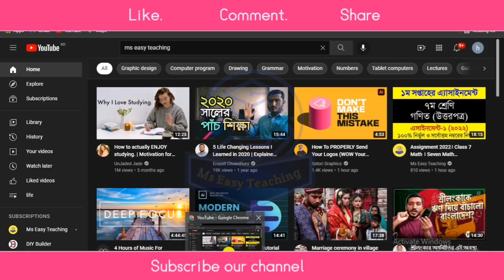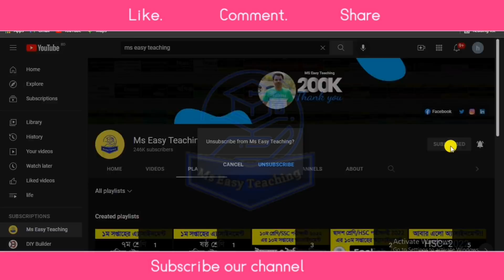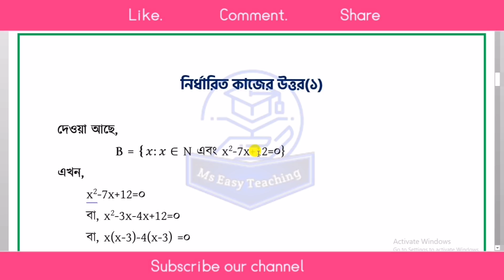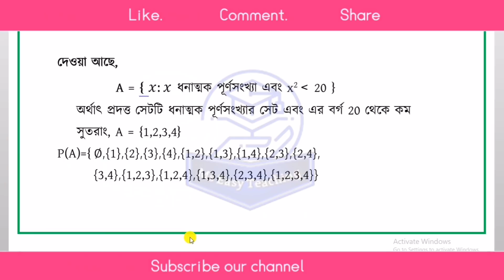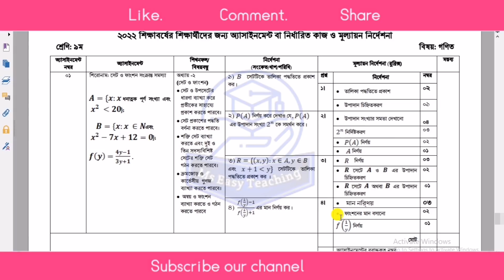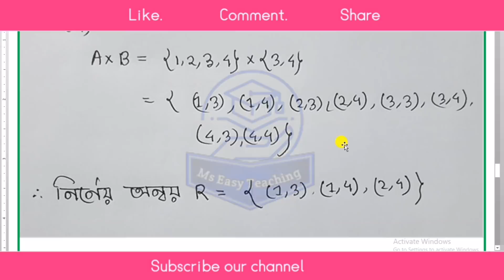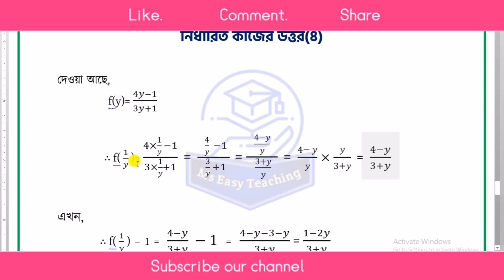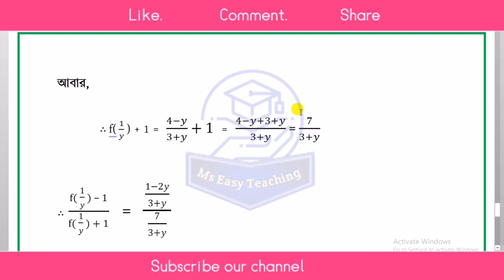Assignment 2022 । Class 9 Math। Nine Math Assignment Answer 1st Week | ৯ম শ্রেনী গনিত ১ম এসাইনমেন্ট